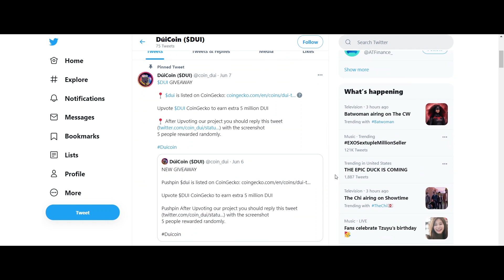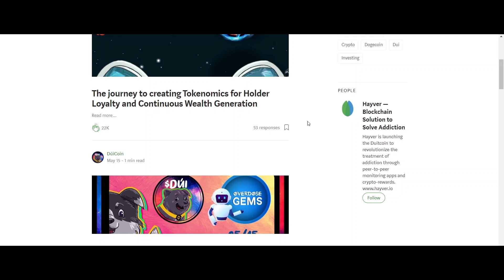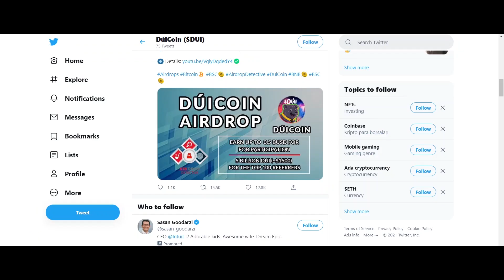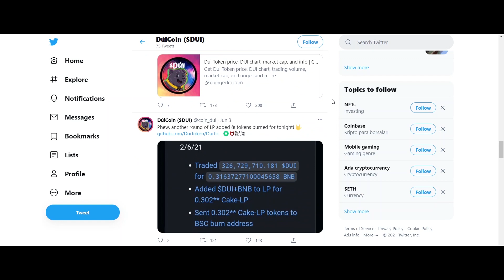World's first hybrid meme coin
Author
Forum Username: Crypto rev Thing
Telegram Username: @CryptorevThing
BEP-20 Wallet Address: 0x5638F1491a30433E2FA1513011E8903A4495b0d4